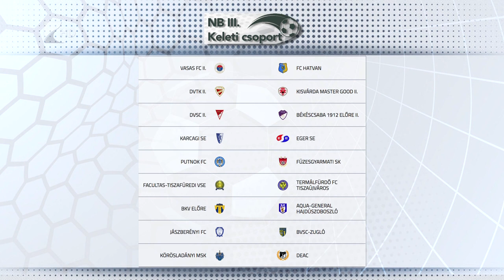Két meccs: hat pont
Mindkét vármegyebeli csapat győzött a labdarúgó NB III szerdai fordulójában. A Kisvárda-Master Good második csapata hazai pályán 3-1-re verte a Vasas II.-t a Sényő pedig Egerben nyert 2-0-ra. A Kisvárda III. a Keleti csoport 14. helyén és a Sényő pedig a 11. helyen várja a vasárnapi folytatást.